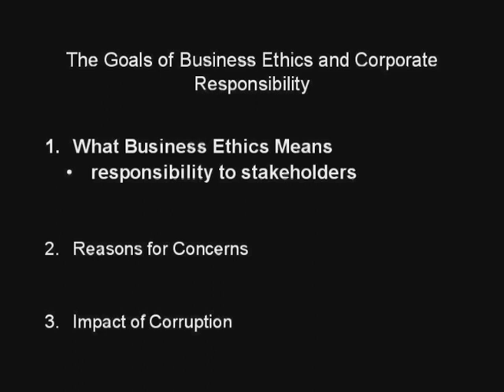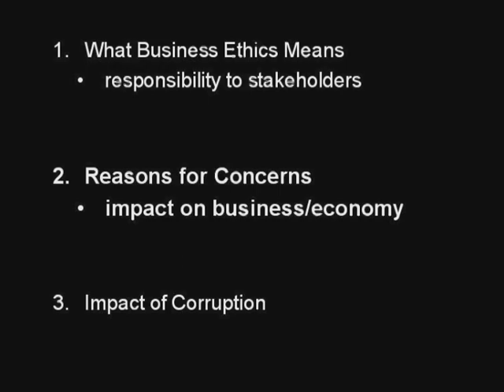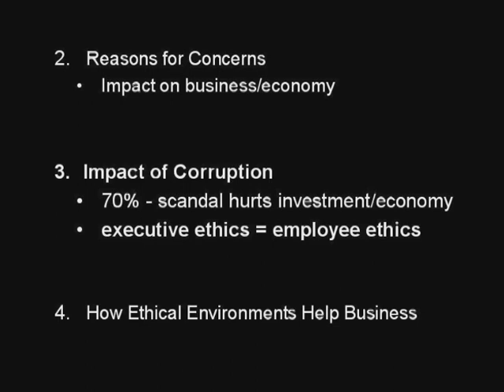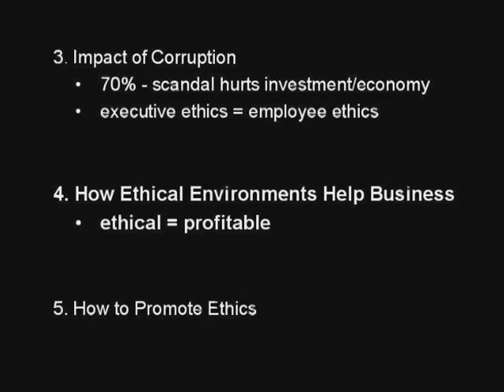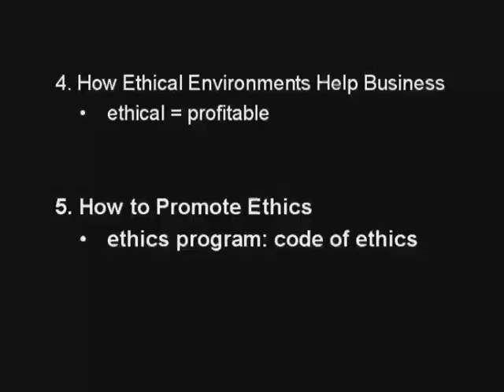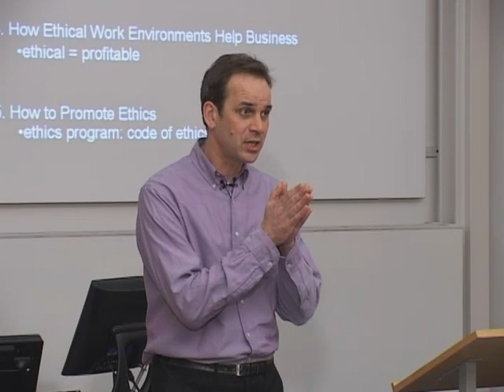ESL 046-08 (Chapter 2: Business Ethics)